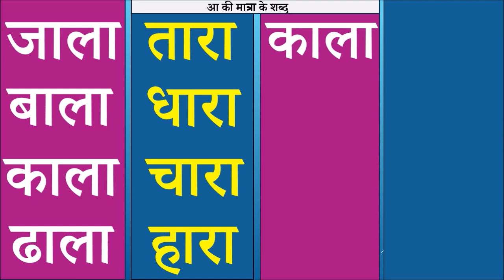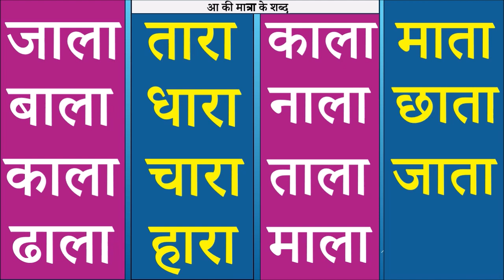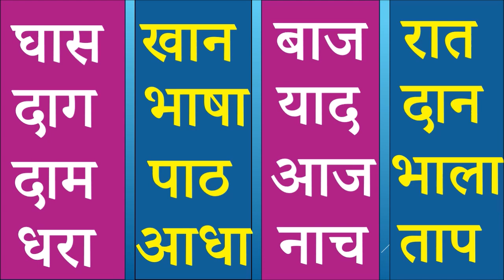आ की मात्रा वाले शब्द | दो अक्षर के शब्द | Learn Hindi Reading | Class First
In this video we will learn AA ki matra wale shabd aur seekhenge hindi badi aasani se
Hamare Sath Bol Bol ke pade